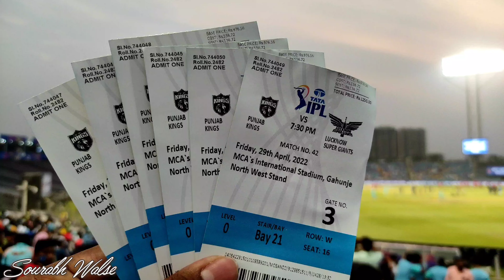WATCHING TATA IPL 2022 LIVE! | MY FIRST IPL MATCH LSGvsPBKS | MCA CRICKET🏏STADIUM 🏟 PUNE | IPL VLOG🔥